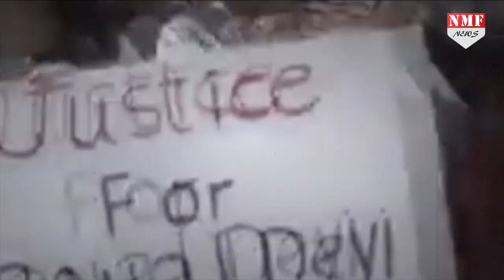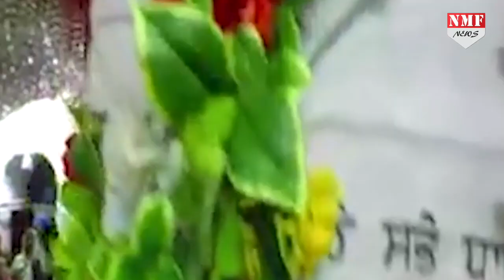Sikh Community का हितैषी नहीं, बल्कि सबसे बड़ा दुश्मन है Pakistan !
पाकिस्तान में गुरुद्वारा तंबू साहब के मुख्य ग्रंथी की बेटी जगजीत कौर को जबरन धर्म परिवर्तन कराकर आयशा बनाने का मामला तूल पकड़ता जा रहा है…जिसपर अब पाकिस्तान सिख काउंसिल के प्रतिनिधि का बयान सामने आया है…और उन्होंने पाकिस्तान के सिखों पर जुल्म की कलई खोलकर रख दी है…